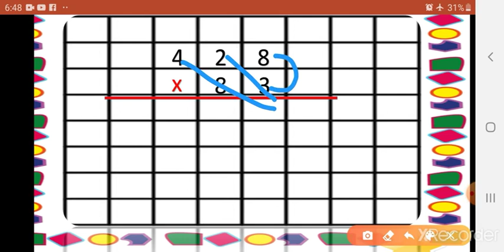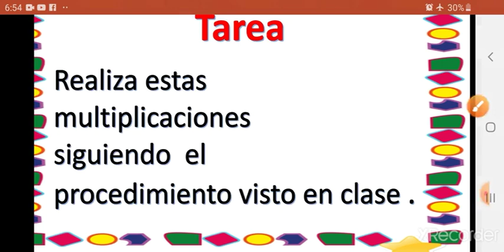Multiplicación Por Dos Cifras 1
Título: Multiplicación por dos cifras
Páginas: 30 - 32
Tema: La multiplicación
Materia: matemáticas
Grado: tercero